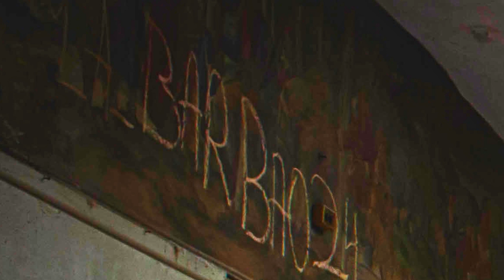“Scopolamine at the RNC” - a junkyard piano improv’ | Steve Snelling’s 365Challenge, Day 304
Scopolamine is used to treat motion sickness. Side effects may include:
- agitation or panic
- hallucinations
- confusion
- believing things that are not true
- not trusting others or feeling that others want to hurt you
- difficulty speaking

This was recorded on a junkyard piano - literally in a junkyard in Sebastopol a few years ago. Tweaked a bit in my studio.

Photo credit: Collin Armstrong on Unsplash.com

If you like these daily posts and want to help me keep the magic rolling,

//ABOUT//
I am a pianist and singer-songwriter with a playful pop sensibility. San Francisco is my current home, but both Oregon and Colorado have special places in my heart. I started playing piano at age three, and by the time I was a teenager, i knew music was my calling. I’ve been at it, in one form or another, ever since, playing in ensembles ranging from Chili Peppers inspired skate punk, to folk, jazz, country, lots of Motown, and classical.

My jazz trio - The Steve Snelling Trio - performs a wide range of styles within a neo-cool, straight ahead and melodic-bop context. Here are a few examples: